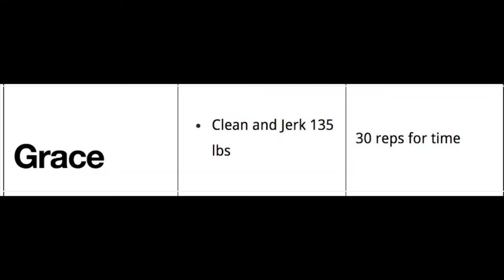GRACE with a Monster Dumbbell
30 reps for time with a 60kg Monster Dumbbell!
Took much longer than expected, which is exactly what I expected.
Alira no repped herself on one rep which is why it says she did 31.